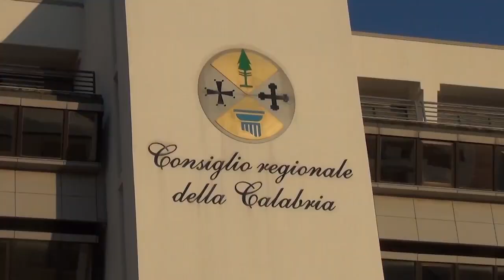REGIONE: GRANA BILANCIO PER LA SANTELLI | IL VIDEO